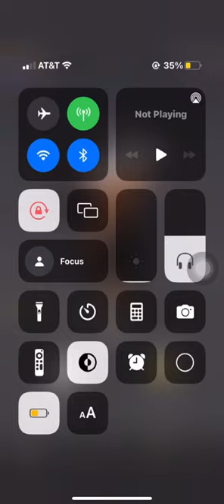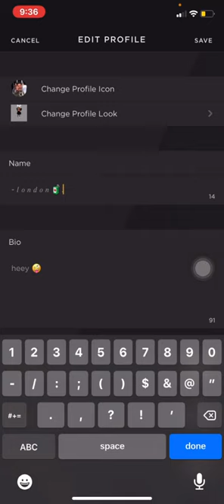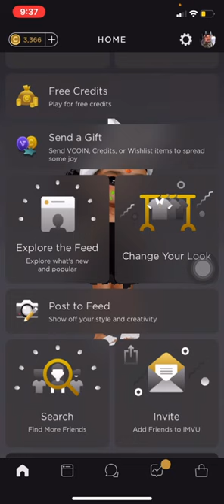How to get free imvu credits🌝 || not clickbait 💀